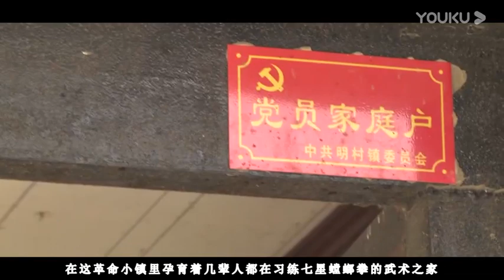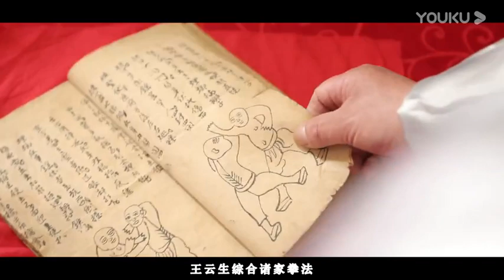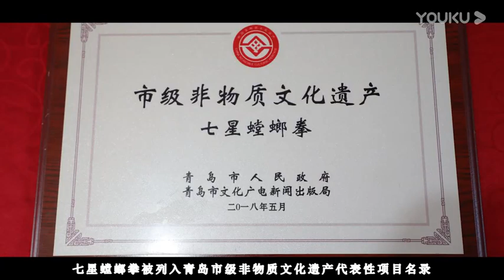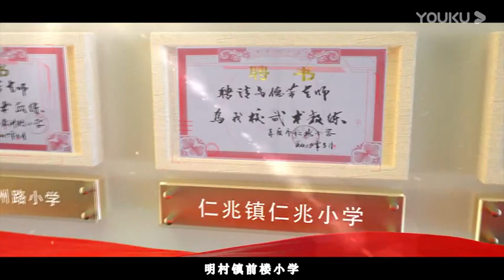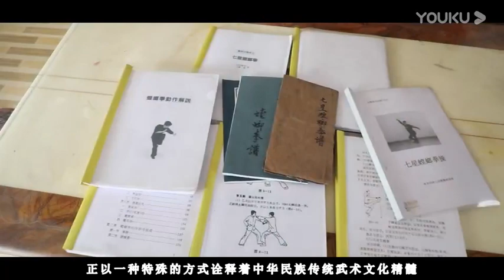七星螳螂拳 馬德芳老師 2017年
山東省平度市に傳わる七星螳螂拳です。
由来の詳細は不明ですが、范旭東公を経ていない傳承は珍しいものかと想います。

原題：「省級非物質文化遺産申報項目　―――　平度 七星螳螂拳」

Lineage：
王永春－王冠－馬傳興－馬奎福